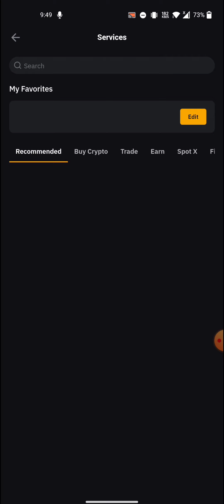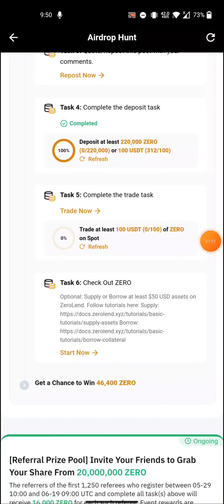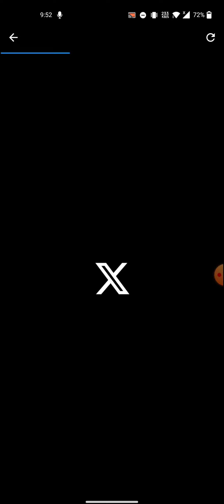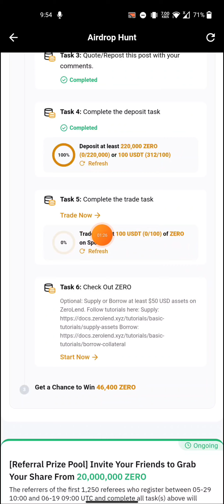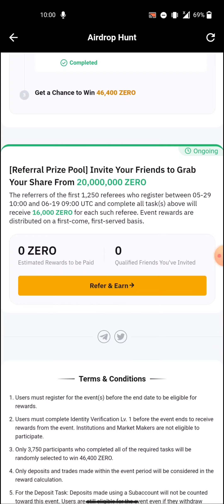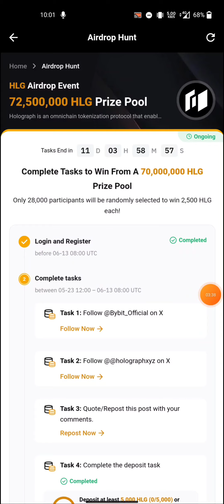Bybit x ZEROLEND || 24$ Per Winner মিস কইরেন না🔥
Crypto Advisor BD
promote Any App site : @Update_24 /

.Related Tag.